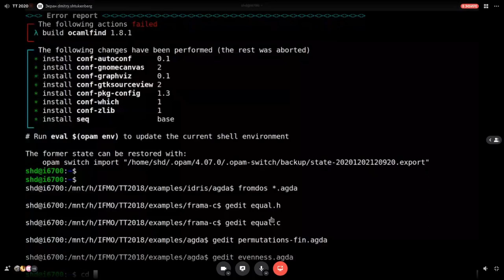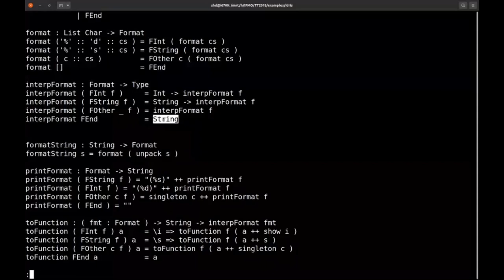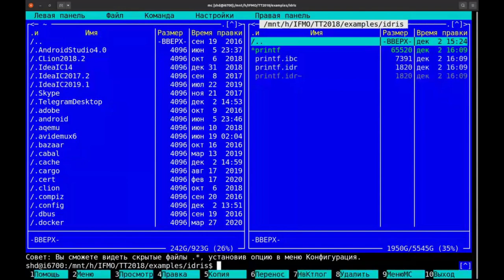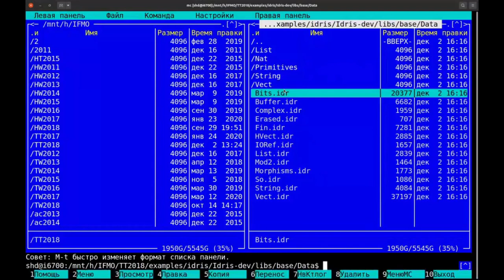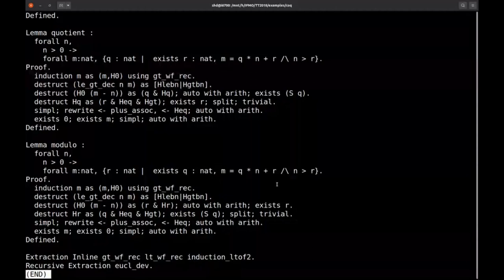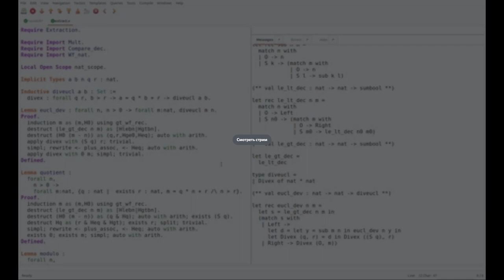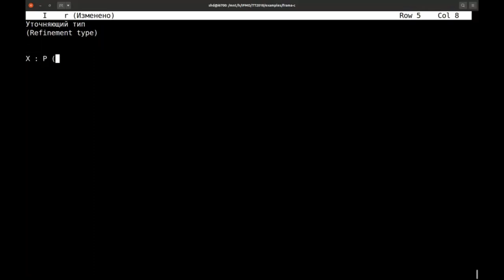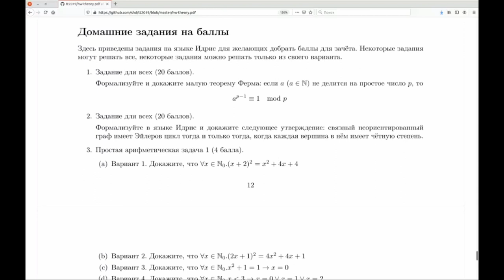14 lecture - Type theory | Idris; Coq; Frama-c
Thanks @zhelenskiy for the first 23 minutes of the video.